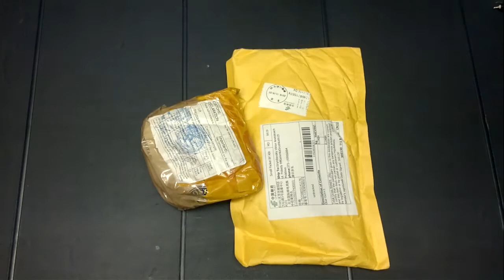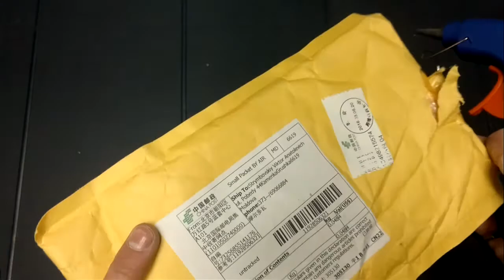Клеевой пистоле и клемники из Китая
Продолжаем тему распаковок посылок из Китая. На этот раз у нас в видео: популярнейший клеевой пистолет. Ну и еще в нагрузку к нему большая куча клемников.